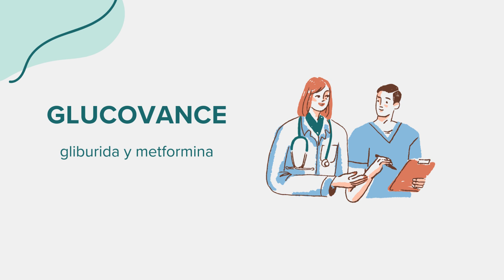Glucovance (gliburida y metformina) - Drug Rx Información (Spanish/Español)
Información general sobre Glucovance (gliburida y metformina). Contenido creado utilizando inteligencia artificial con el objetivo de conectar el acceso entre comunidades. Por favor, señale cualquier sugerencia o error en la sección de comentarios. ¡Gracias!